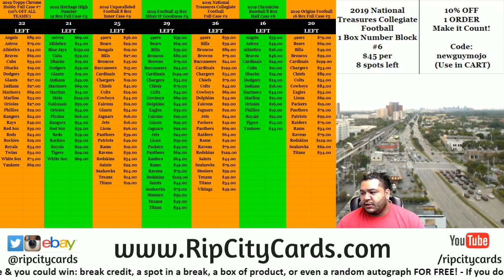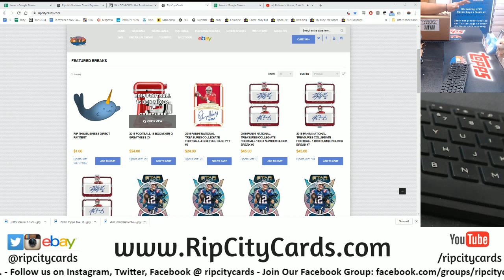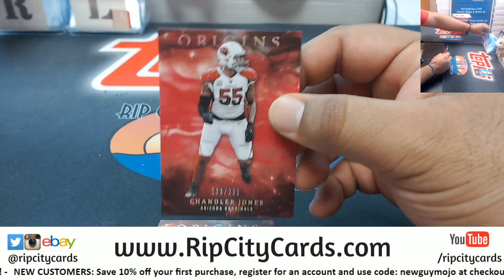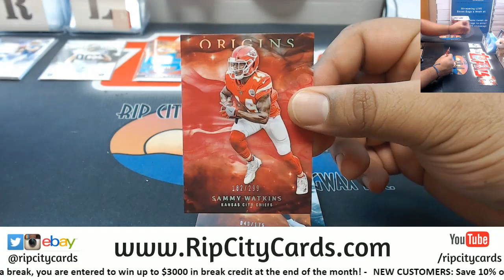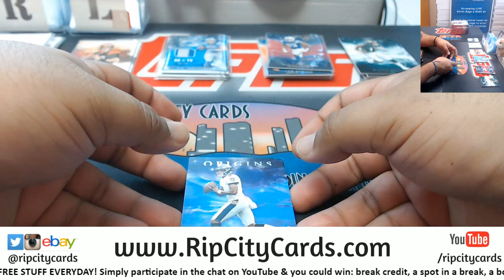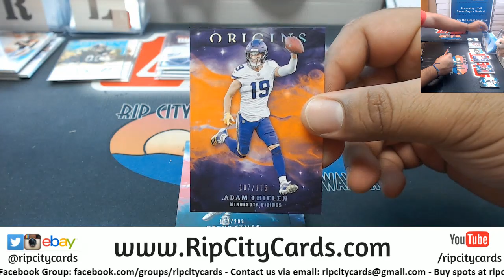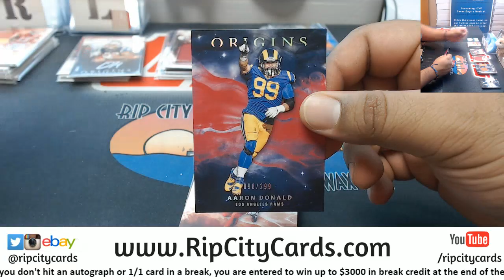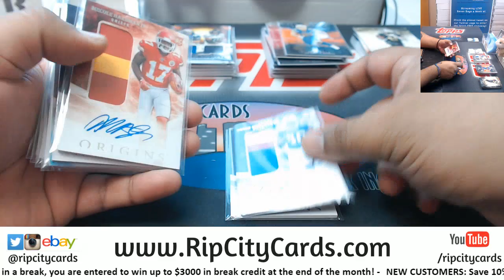2019 Origins Football 8 Box Break # 3 EBAY